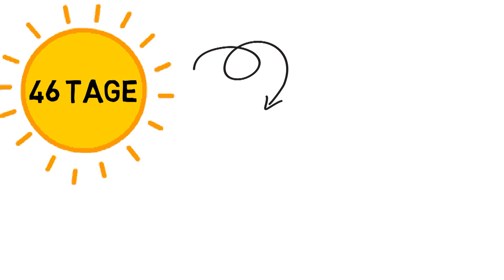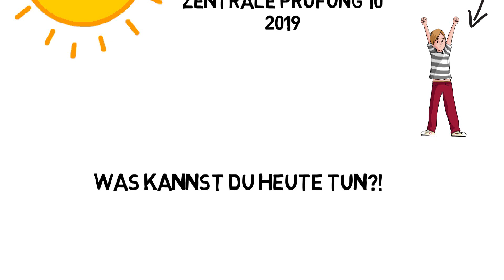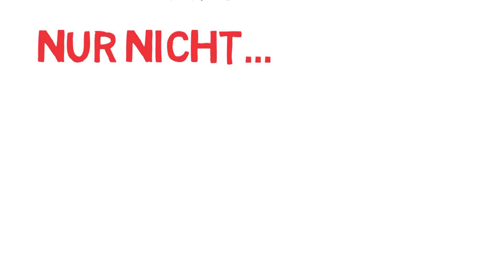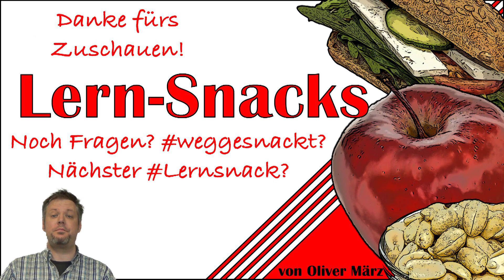46 Tage bis zur ZP10 2019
Real-, Haupt- und Gesamtschüler in NRW... bald ist es soweit! Die ZP 10 steht vor der Tür.

Vielen Dank, dass du mein Video schaust. Ich hoffe, dass du etwas gelernt hast oder zumindest ein wenig Spaß hattest. Wenn du einmal ein Thema behandelt haben möchtest, dann schreib mir einen Kommentar und ich sehe zu, dass ich den passenden Lern-Snack zubereite.

Hinterlasse mir doch einen Kommentar und teile das Video mit Freunden!